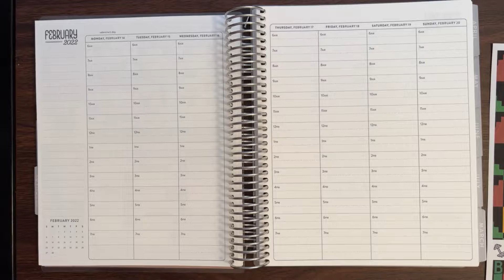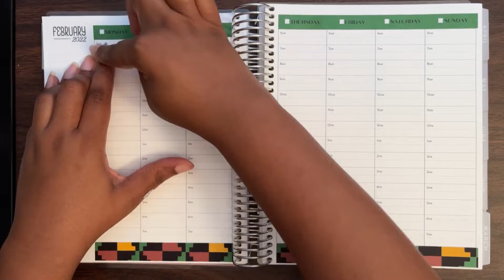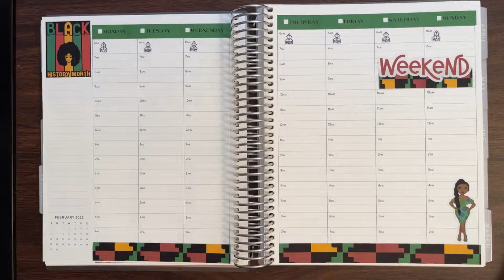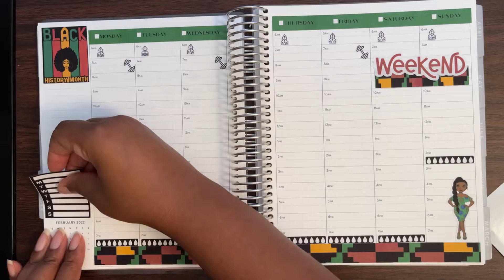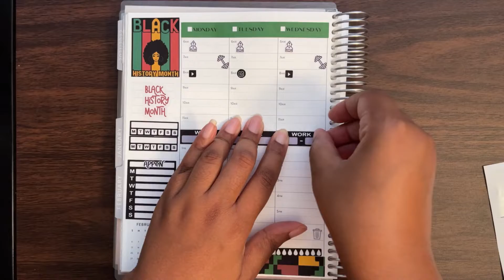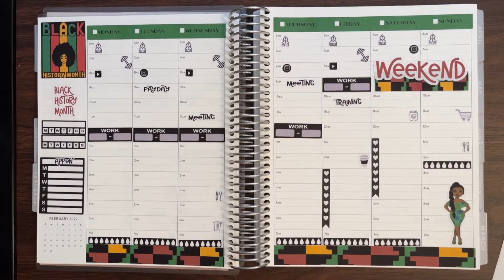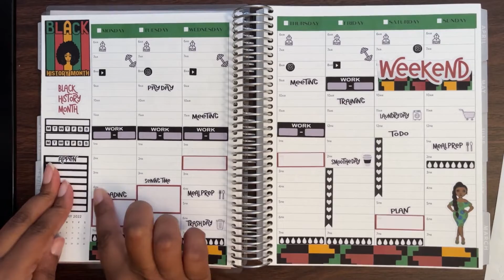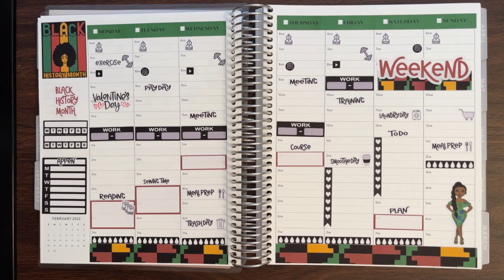Plan With Me | February 14 - 20